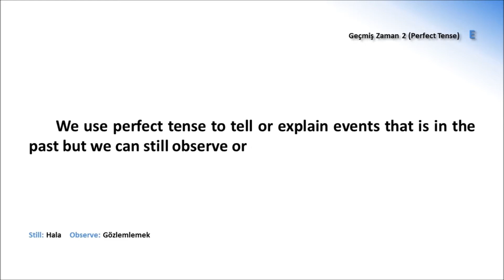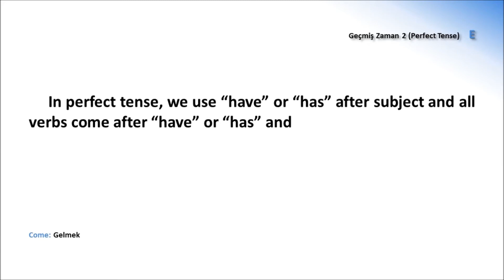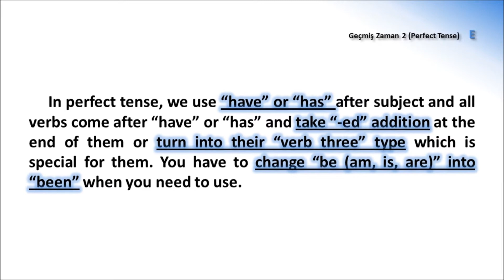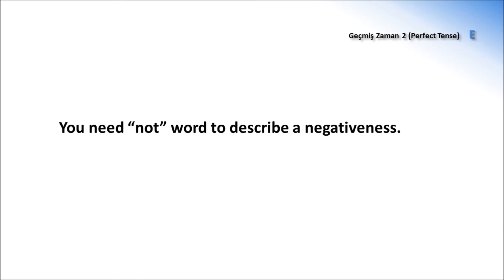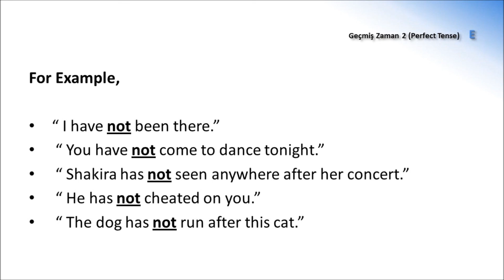A'dan Z'ye İngilizce (E) / Perfect Tense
A'dan Z'ye İngilizce serisi 26 bölümden oluşan bir hızlandırılmış İngilizce eğitim serisidir. Her harf ayrı bir konuyu ele alır. İçerik, eğitiminize ve İngilizcenizi geliştirmenize yardımcı olmak amacıyla tarafımca hazırlanmıştır. Serinin tamamını izlemeniz halinde B2 seviyesine ulaşabilirsiniz.
İyi çalışmalar...

E: Geçmiş Zaman 2 (Perfect Tense) - Have/Has, Fiillerin V3 haline gelişi, - ed kullanımı. Been. Past Tense ile Perfect Tense arasındaki fark, hangisini ne zaman seçmeliyiz?